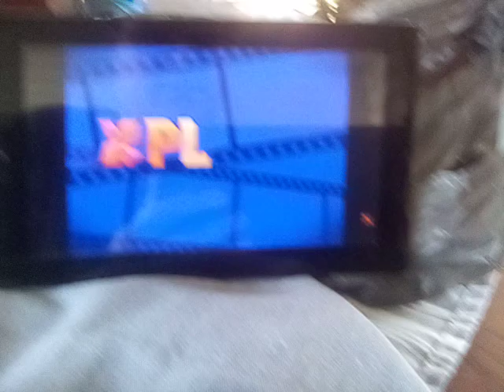Toys: the story reenactment